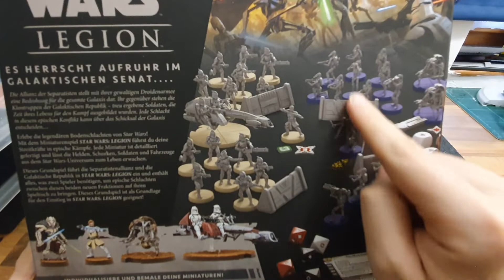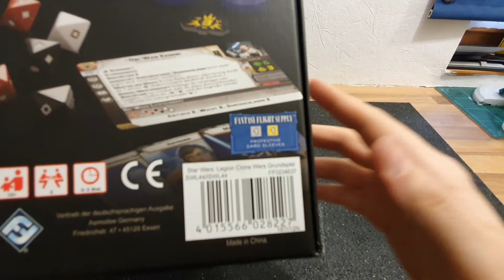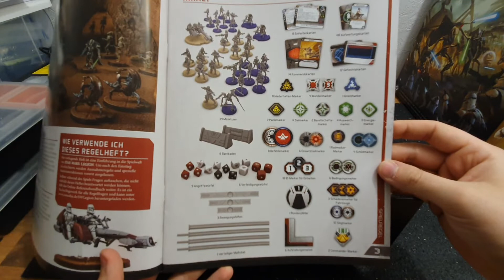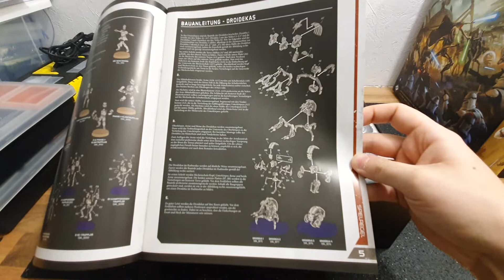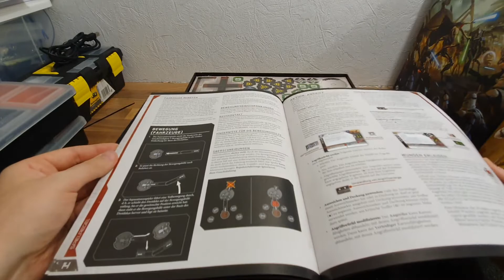Star Wars Legion★ Tabletop game ★unboxing ★100 Euro Box!!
wir schauen uns mal das neuen Tabletop game an ! ob sich die quali mit dem Preis so passt.

Amazon Produkte:
-Vallejo Liquid Mask
-Pitello Pinsel
- Vallejo Air Set
-elegoo Resin
-Army Painter mega paint Set günstig
-Geeetech Filament

anspruchsvolle Tabletop,3D Drucker,Gameplays und Unboxing Videos und vieles mehr von mir sehen.;D
Ich selbst 24 jahre jung betreibe das Hobby (Tabletop) seit jahren,bin daher der perfekte ansprech Partner für dich
der immer Zeit für deine Fragen findet.
Nun nach einer langen Zeit habe ich einen eigen Shop der noch im Aufbau ist.Natürlich arbeite ich daran das es bald zu einer
Würde mich sehr freuen wenn ihr mal reinschaut und mich mit dem Kauf der Produkte ein wenig unterstützen würdet.

-Ebay Shop
-Ebay Kleinanzeige Shop: Tabletop, Bases ver.Formen aus STEWALIN für jegliche Miniaturen!!    (einegben leider kein Link)
Falls ihr eure Figuren gerne bemalen wollen würdet, aber es leider nicht so gut könnt oder einfach keine Zeit dafür habt,
kein Problem dafür bin ich jetzt da.Ich habe ein Bemal Service,schaut ihn euch gerne mal einfach an,vil kann ich weiter helfen.
Kontaktieren geht über
Seit neuem beschäftige ich mich mit 3D Druckern,besitze einen Original PRUSA I3MK2s...
Werde euch immer mit neuen 3D Videos zum Thema Tabletop füttern,außerdem werde ich euch Programme zeigen mit denen
ihr selber sehr leicht Gegenstände drucken könnt.
Es wird Unboxing sowie Let's Plays geben für jeden Geschmack,schaut aber selbst vorbei und
macht euch einen Eindruck vom Murexx.
Wenn es euch gefällt last einen DAUMEN da,ihr habt ja zwei.
Für weitere VIDEOS einfach mal den ABO button zerschmettern und keine Angst,
es kostet nichts.
Damit würdet ihr mir eine große Freude bereiten und mich echt wahnsinnig unterstützen.
Falls ihr den Kontenkt geil findet und denkt ich hättte ein kleines Taschengeld verdient...so habt ihr die Chance dazu :
Würde mich rießig freuen.

Damit verabschiede ich mich und freue mich auf euren Comment bis dahin
euer MUREXX..